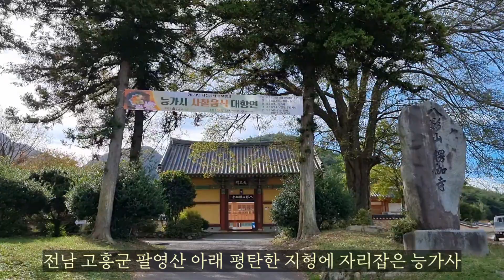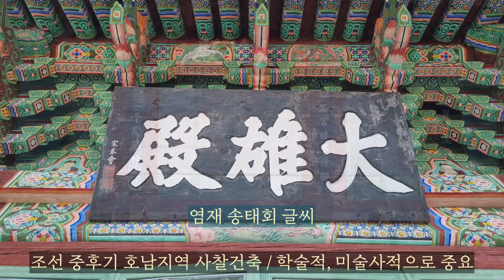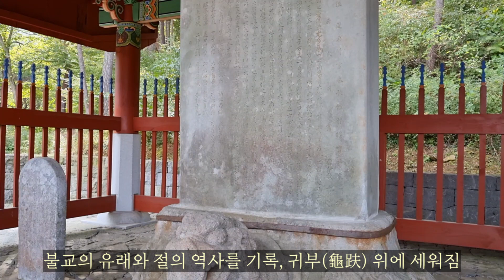[사찰 기행] 능가사 들어가기 어려운 경지, 능가성으로 출가한 행복, 더불어 나누고 싶다! 전남 고흥 팔영산 Neunggasa Temple in Palyeongsan Mt.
한국의 사찰 87. 능가사(고흥 팔영산) 편입니다.

전남 고흥군 팔영산 아래 평탄한 지형에 자리잡은 능가사는 주차장에서 조금 걸어가면 바로 천왕문을 마주하게 되는 일주문이 없는 절입니다.

능가사는, 17세기 조각승 '색난'의 본사이자 활동의 본거지로, 보물 대웅전의 석가여래좌상과 응진당의 석가여래삼존상 및 십육나한상 등, 그의 손길이 깃든 불상 23구를 친견할 수 있는 곳입니다.

그리고 현존하는 여러 문화재들을 통해 능가사가 조선후기 호남의 4대 사찰(화엄사, 송광사, 대흥사) 중 하나였다는 흔적을 체감할 수 있습니다.

*문화재
- 대웅전 (보물 제 1307호)
- 능가사 목조 사천왕상 (전남 유형문화재 제          224호)에서 올해 9월 보물로 지정 예고
- 강희37년명동종 (보물 제1557호)
- 응진당의 석가여래삼존상 및 십육나한상 일괄 (보물 제 2137호)
- 능가사 사적비 (전남 유형문화재 제 70호)
- 추계당 및 사영당 부도 (전남 유형문화재 제 264호)